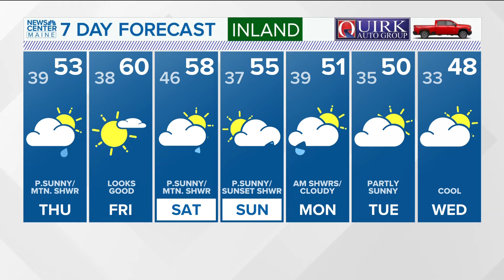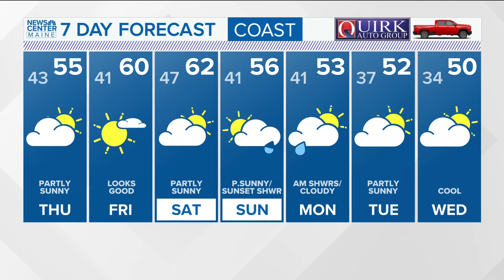NEWS CENTER Maine Weather Video Forecast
NEWS CENTER Maine Weather Video Forecast: UPDATE 5:30 p.m. Wednesday, Oct. 9, 2024.